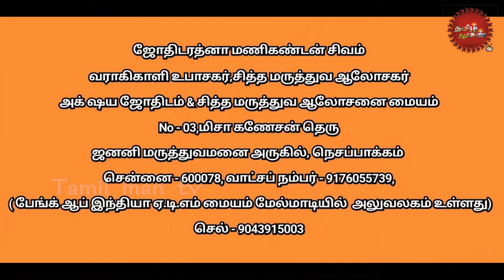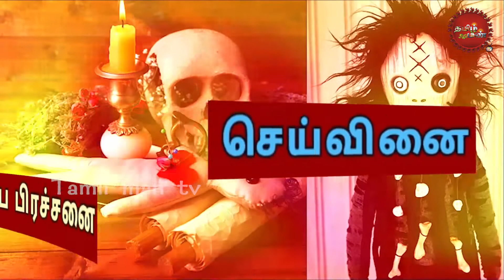வராஹியை வரவழைக்கும் அற்புத பூஜை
VARAHI AMMAN

ஆன்மீகம் , ஆராய்ச்சி, பண்பாடு, நாகரீகம், விவசாயம், இயற்கை மருத்துவம், ஒருவரின் தனி திறமை, இசை,புதிய கண்டுபிடிப்பு, கோவில்கள், விழாக்கள், உங்களைப்பற்றிய விளம்பரம், போன்ற எல்லா சிறப்புகளையும் உலகறிய செய்ய ..
தமிழ் மண் சேனலை தொடர்பு கொள்ள வேண்டிய எண்கள்
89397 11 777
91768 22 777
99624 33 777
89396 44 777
Our aim is to show your village proud to the world. temples, historical, Technology, Tourist places, Industries, Business, Nattu maruthuvam, Individual talent, Innovation TO REACH THE WORLD CALL ME OUR TAMIL MAN TV
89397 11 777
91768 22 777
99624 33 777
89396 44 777